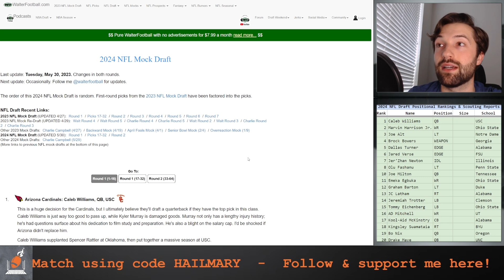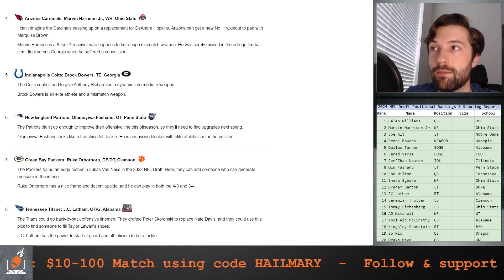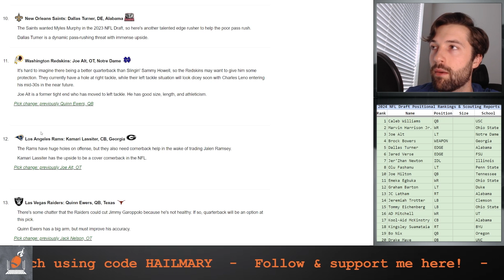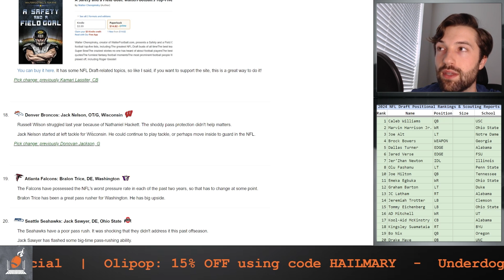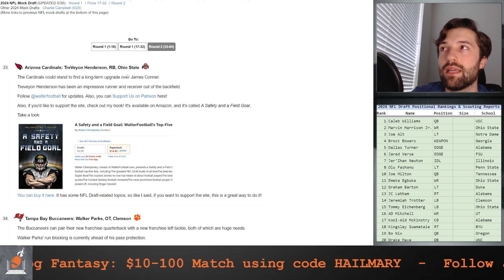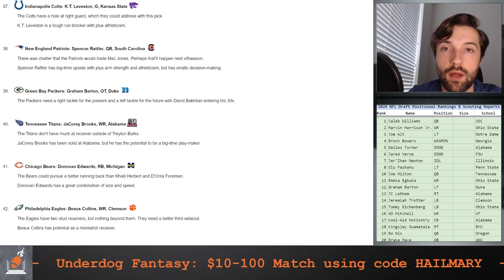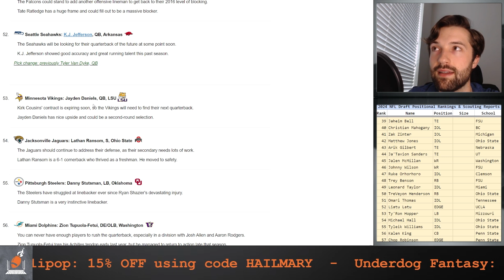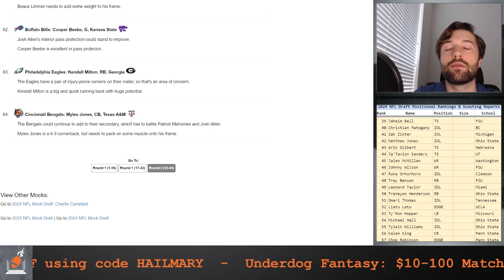TWO ROUND Walter Football 2024 NFL Mock Draft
This is the Hail Mary Podcast judging Walter Football's 2024 NFL mock draft post Aaron Rodgers trade.

Ads were placed automatically